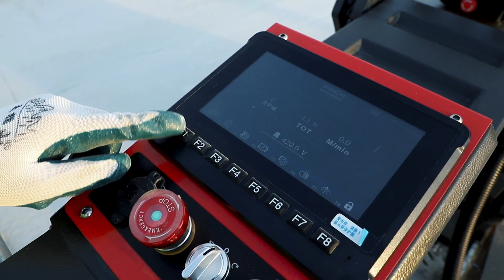Easy to operate, suitable for a variety of working environment.